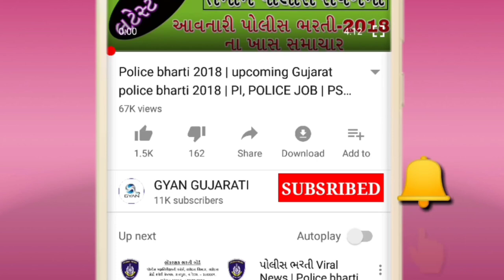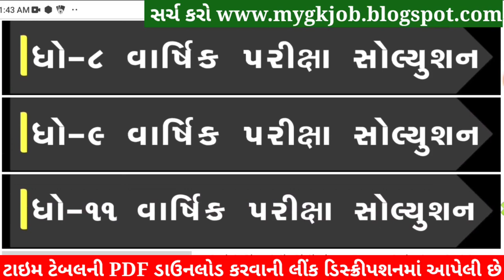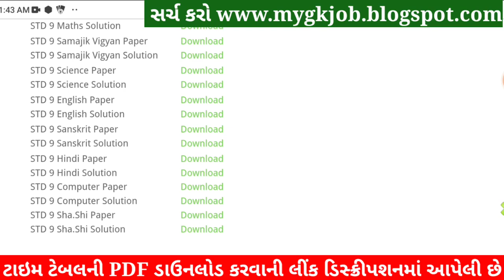STD 9 Sharirik Shikshan Paper Solution 2022 80, Dhoran 9 Sharirik Shikshan Paper Solution 2022 STD 9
STD 9 Sharirik Shikshan Paper Solution 2022 April, Dhoran 9 Sharirik Shikshan Paper Solution 2022 STD 9 Varshik Pariksha Paper Solution 2022. Dhoran 9 Sharirik Shikshan Paper Solution 2022 April Varshik Pariksha. STD 9 Paper Solution 2022 April.

STD 9 Sharirik Shikshan Paper Solution 2022 April, STD 9 Sharirik Shikshan Varshik Pariksha Solution 2022,Dhoran 9 Sharirik Shikshan Paper Solution 2022 April. STD 9 Sharirik Shikshan Paper Solution 2022 Varshik Pariksha.

STD 9 Sharirik Shikshan Paper Solution 2022 80 marks. STD 9 Sharirik Shikshan Paper Solution 2022 Varshik Pariksha April 2022. STD 9 Varshik Pariksha Paper Solution 2022.

std 9 Varshik Pariksha Sharirik Shikshan April,

STD 9 Sharirik Shikshan Varshik Pariksha Paper Solution 2022 April

Other Related Search Queries :
Varshik Pariksha STD 9 Sharirik Shikshan Paper Solution 2022
Varshik Pariksha Paper Solution 2022 STD 9 Sharirik Shikshan
STD 9 Sharirik Shikshan Paper Solution 2022 80 April 2022